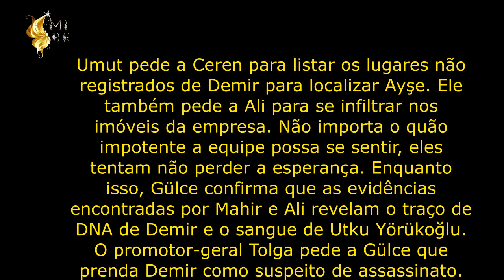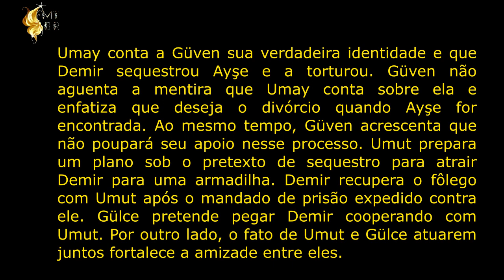ઈĭઉ Resumo Tuzak - episódio 21ઈĭઉ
Episódio será exibido hoje na Turquia